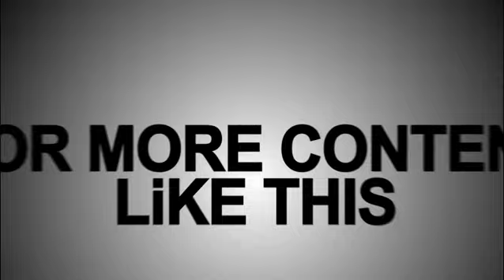BATMAN BEYOND Cosplay Otafuse 13 Kota kinabalu Sabah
Dccomics Batman Beyond Cosplay i did in kota kinabalu sabah effect is edited afterwards , many edits to come folks stay tune :)

also support

support !!!

?? Track Info:

Title: Wild Spirit by Del